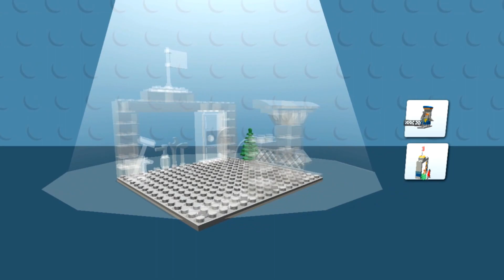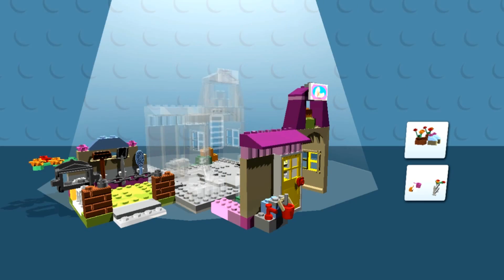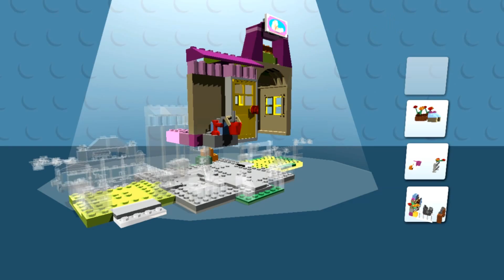LEGO NINJAGO BUILD MONSTER TRUCK, FLYING CAR, HELICOPTER ✔ LEGO JUNIORS CREATE & CRUISE | LEGO Games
LEGO Ninjago Build LEGO Monster Truck, Flying Car and Helicopter - LEGO Juniors Create & Cruise! LEGO Games.